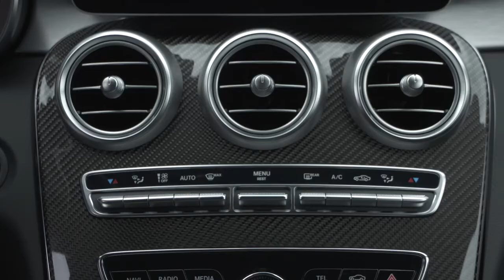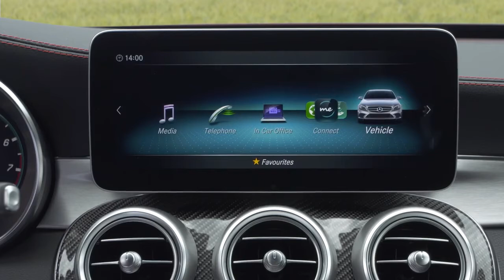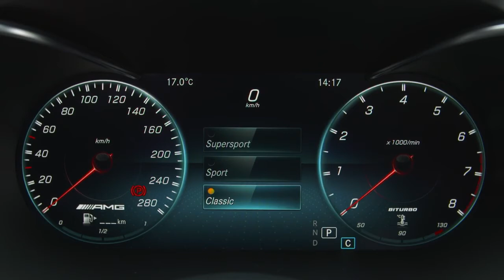2019 NEW Mercedes-AMG C43 4Matic Facelift in Hyacinth Red